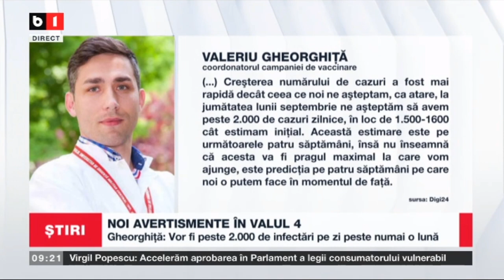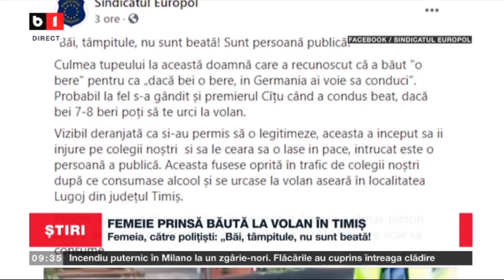STIRI B1 ORA 9.00 CU LUIZA CERGAN - INUNDATII IN MAI MULTE JUDETE DIN TARA